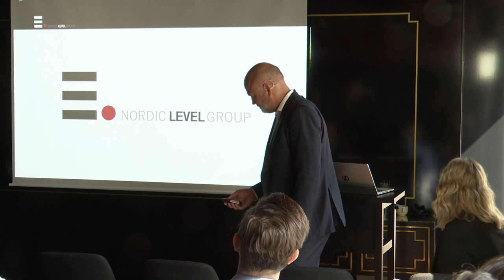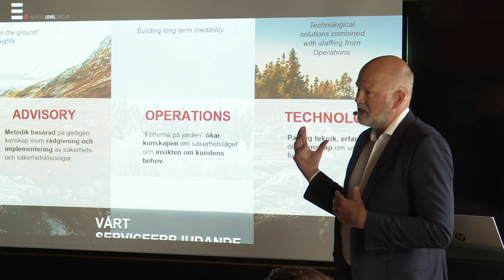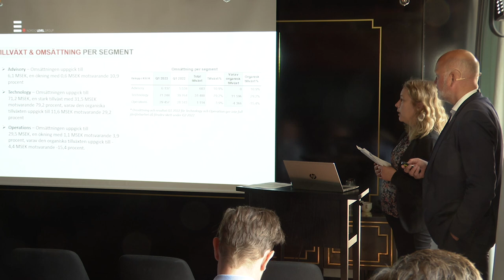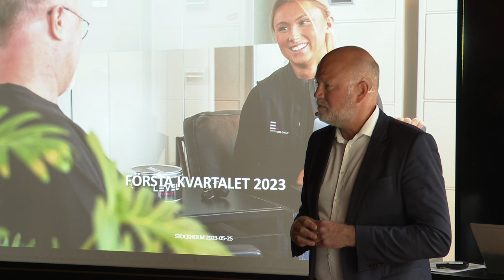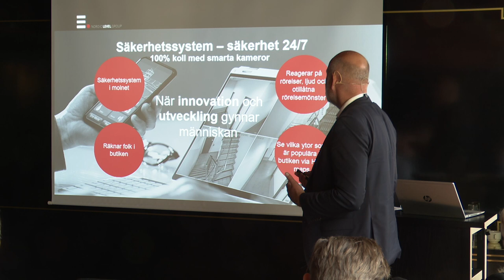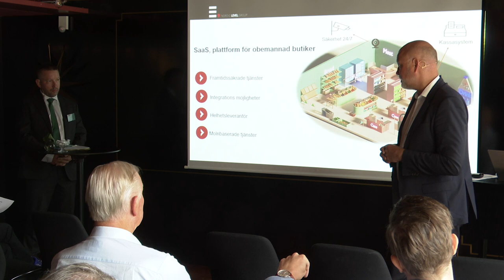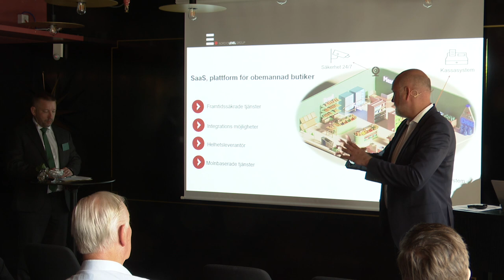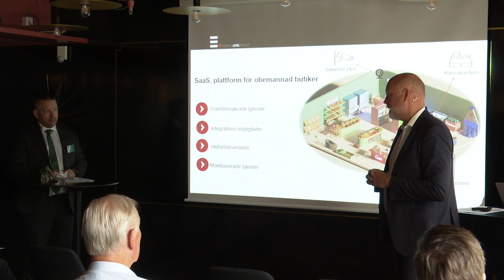Nordic LEVEL Group - Presentation - Penser Market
Jörgen Lundgren, VD för Nordic LEVEL Group, presenterar bolaget. Presentationen modereras av Markus Almerud, Analytiker på Erik Penser Bank.